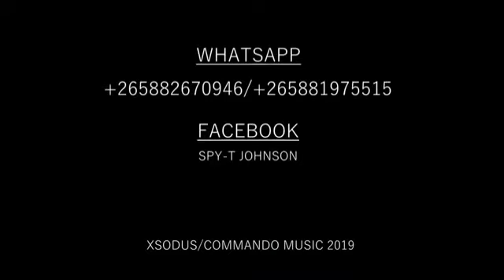Maloto Sang, amba (unofficial video)